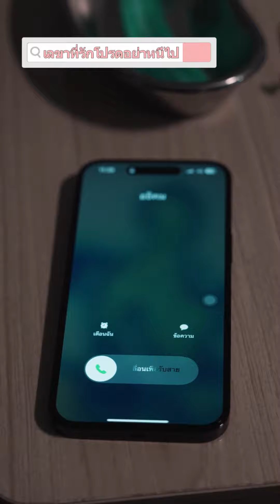เลขาที่รักโปรดอย่าหนีไป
อธิคมมีความรักต่อดาวนิล  แต่ไม่กล้าขัดใจมารดาจึงต้องแต่งงานกับลักขณา  ขณะเดียวกันก็พยายามทุกวิถีทางที่จะให้ดาวนิลอยู่กับตนเอง  ด้วยความบังเอิญในครั้งหนึ่ง  ดาวนิลได้รู้ว่าอธิคมเคยมีคนรักคนแรกที่เสียชีวิตไป  และหญิงสาวที่หน้าตาคล้ายดาวนิลคนนั้นเป็นใคร?  อธิคมรักเธอจริงหรือเปล่า?  ดาวนิลต้องเผชิญกับปริศนามากมาย  เธอจะแก้ปัญหาได้อย่างไร?